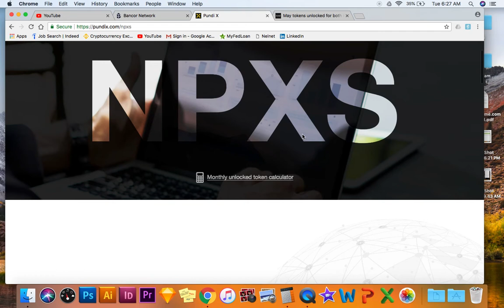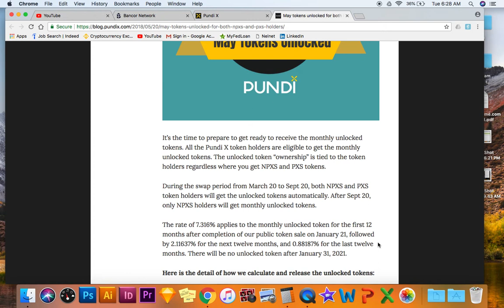how to get free pundi x and price prediction 2018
pundi x price prediction 2018
pundi x news today